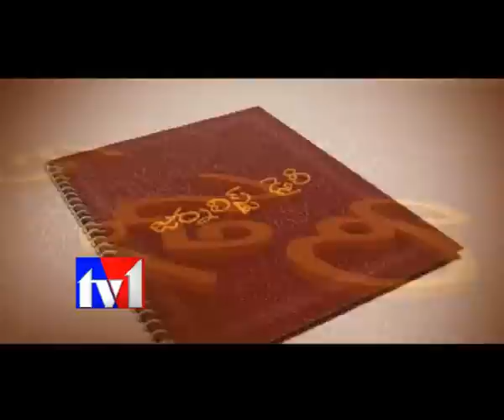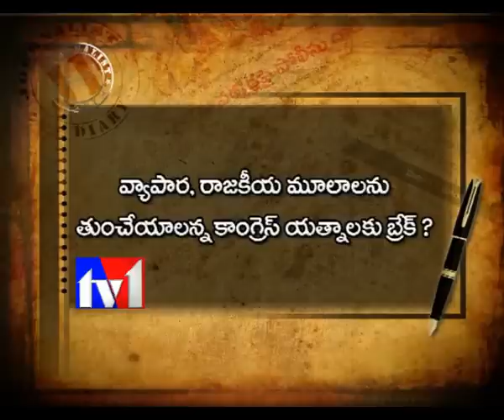TV1_JOURNALIST DIARY_140411 PART1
RAVI PRAKASH,PROMO,EXTRA PAGE,CUDDAPH,AP CM,TV1 LIVE SHOWS,
JOURNALISM PROGRAMMES,JOURNALISM TV SHOWS,TV9 LIVE SHOWS,